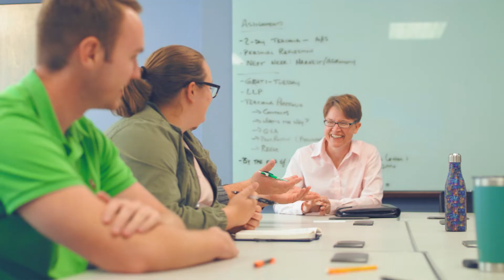Discover Agricultural Leadership, Education, & Communications in ACES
Tell the world. Teach the world. Change the world. Our planet’s grand challenges can only be solved by people working together. Agricultural Leadership, Education, & Communications (ALEC) is home to three concentrations where we prepare students to become change-makers.

CONCENTRATIONS
Agricultural Communications
Learn to address complex issues in food, agriculture, and the environment, and professionally communicate aspects of each area to the public and stakeholders through various platforms. In this concentration, you’ll also earn a minor in Food and Environmental Systems.

Agricultural Education
Prepare to become a high school agriculture teacher able to teach agricultural science, agribusiness, agricultural mechanics, and horticulture. You’ll complete a 12-week student teaching semester and gain hands-on experience with the FFA organization.

Organizational and Community Leadership
Develop your skills for leadership, training, and organizational development positions in agricultural, community, and governmental agencies. Students complete a 10-week internship inside an agricultural or food industry, or a community organization.